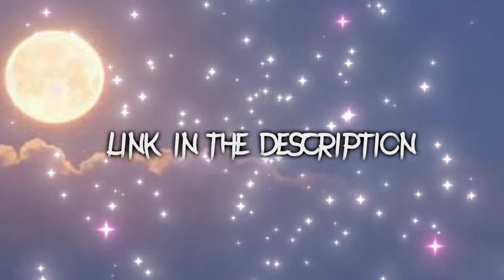Mega CC pack giveaway.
So, I had to mute the audio. Mannn. I talk too much. Btw

Not all of those cc's made by my own. I collected some and also added those here.